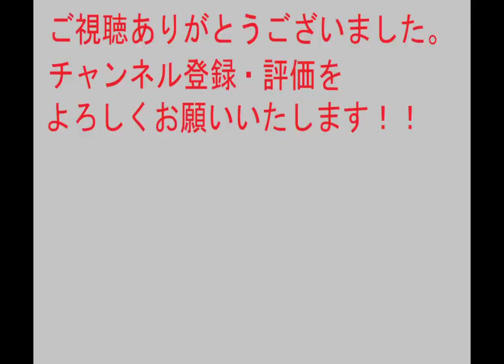【レトロゲーム】織田信長伝ストーリー#36 覇王上洛①【英傑伝シリーズ】PS版 【コーエー】 歴史シミュレーションRPG シナリオ 会話イベント プレイ動画